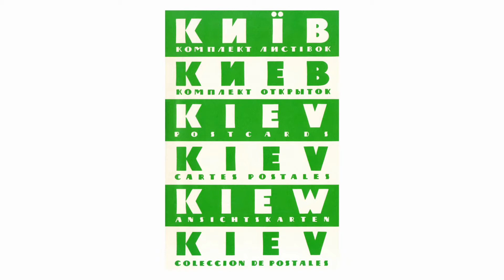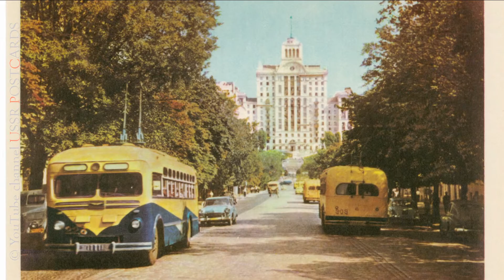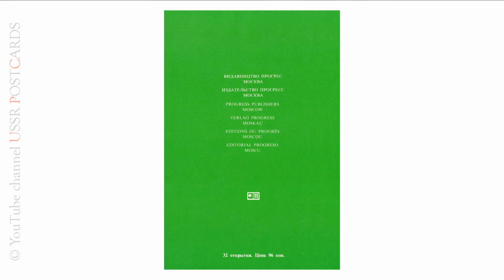Київ / Киев / Kiev - 1960-е годы, комплект/набор открыток, 32 шт., издательство "Прогресс", РСФСР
Перелік листівок :
00:00 - cover
00:07 - Пам'ятник В. І. Леніну (скульптор С. Д. Меркуров. 1946)
00:19 - Бульвар Т. Г. Шевченка
00:31 - Будинок Верховної Ради Української РСР
00:43 - Площа М. І. Калініна. Вдалині – готель "Москва"
00:55 - Хрещатик – центральна магістраль Києва
01:07 - Головний поштамт
01:19 - Київ – столиця УРСР
01:31 - Пам'ятник Тарасові Шевченку (1814–1861)
01:43 - Державний університет імені Т. Г. Шевченка
01:55 - Театр опери та балету імені Т. Г. Шевченка
02:07 - Пам'ятник О. С. Пушкіну (1799–1837)
02:19 - Вулиця В. І. Леніна
02:31 - Філіал Центрального музею В. І. Леніна
02:43 - Пам'ятник Богданові Хмельницькому (1595–1657)
02:55 - Історико-архітектурний музей – Софійський собор
03:07 - Києво-Печерська лавра (XI ст.) – державний заповідник-музей
03:19 - "Золоті ворота". В XI–XII ст. вони були головним в'їздом до Києва
03:31 - Пам'ятник Іванові Франку (1856–1916), письменникові, вченому, громадському діячеві
03:43 - У Піонерському парку
03:55 - Вид на береги Дніпра з Володимирської гірки
04:07 - Будинок Академії наук УРСР
04:19 - Пам'ятник М. О. Щорсу (1895–1919)
04:31 - Брест-Литовське шосе
04:43 - Пам'ятник генералові М. Ф. Ватутіну (1901–1944)
04:55 - Обеліск Вічної Слави і могили героїв Великої Вітчизняної війни Радянського Союзу (1941–1945)
05:07 - Виставка передового досвіду в народному господарстві України
05:19 - Станція метро "Університет"
05:31 - Магазин "Юність"
05:43 - Ресторан "Метро"
05:55 - Цирк
06:07 - Палац спорту
06:19 - Нові житлові будинки в Дарниці
06:31 - зворотна сторона листівки
06:41 - date code

О п и с :
КИЇВ / КИЕВ / KIEV / KIEW
Комплект открыток
Издательство "Прогресс", Москва
Цветное фото Н. С. Грановского
32 открытки
Цена 96 коп.